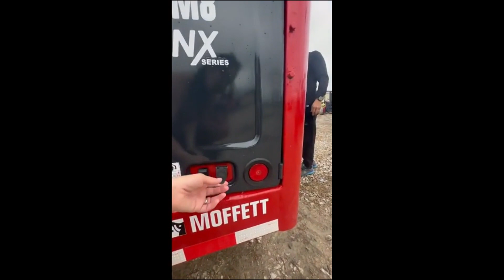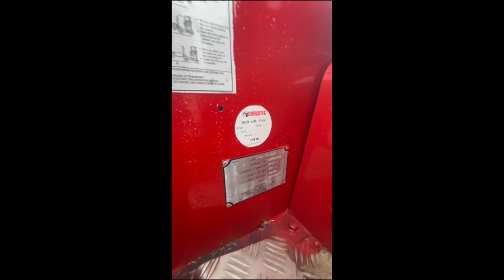2017 MOFFETT M8 55.3 NX For Sale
2017 Moffett M8 55.3NX 5.5k Capacity Forklift 10ft PiggyBack 1,084 Hours

Sold By Owner
*Delivery Available for a Fee

Engine Sounds Great! Work Ready!
No Known Mechanical Issues
Strong Machine!

Engine: Kohler
Hours: 1,084
Fuel: Diesel
Attachments: Side Shift, Reach
Transmission: Automatic
Drive: 3 Wheel Drive Pneumatic
Weight of Machine: 6800 lbs
Good Tires
Mast: 10ft
Forks: 2- 44"
Capacity: 5,500 lbs

*We also have various other machines, Semi Tractors and Flatbeds available!

Cashier's Check, Wire or Cash Accepted
Deposit REQUIRED for Hold

*Financing Options Available!
Cash, Cashiers Checks, and Wires Accepted
Call Anytime
Habla Espanol